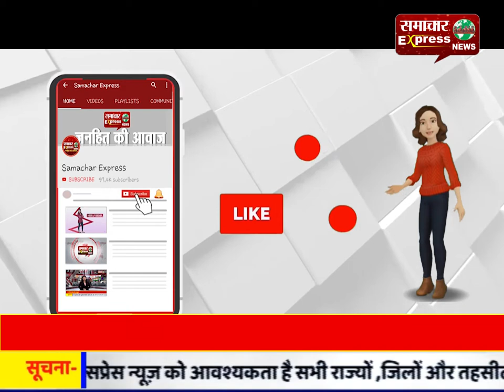धार जिले में अतिवृष्टि से सोयाबीन की फसल नष्ट